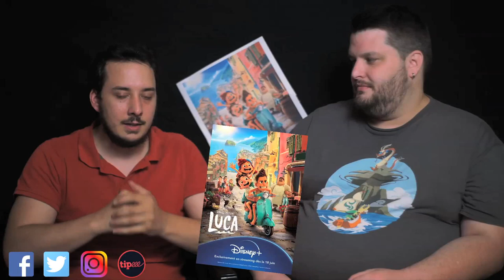LCDC - Luca (feat Renly Arkthus) (Disney+)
Chronique critique sur la sortie d'un petit film qui se voulait simplement être la petite escapade enfantine d'un studio hors norme, mais qui est bien plus surprenant qu'il n'y paraît, "Luca"